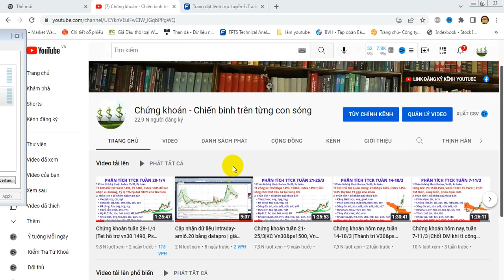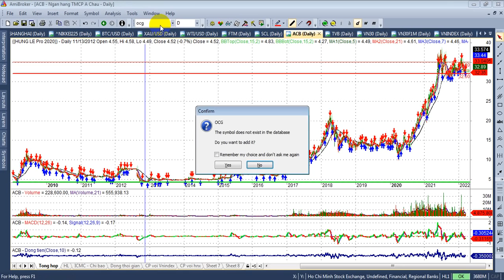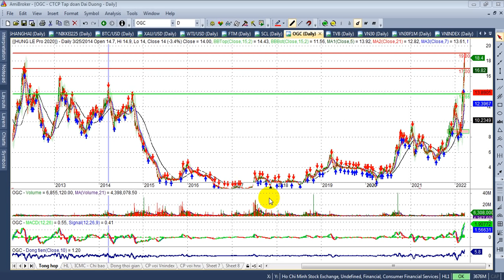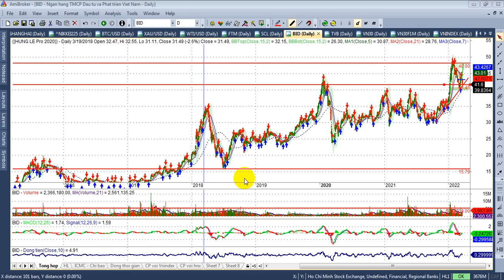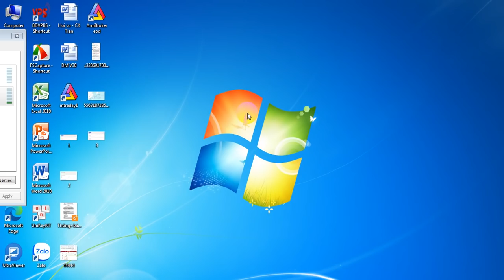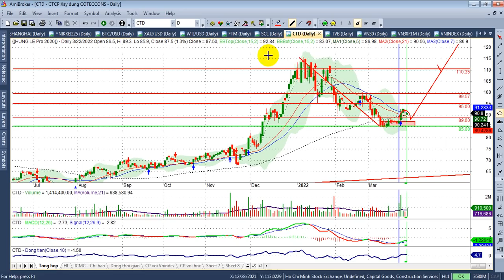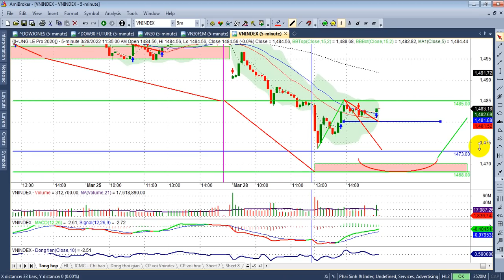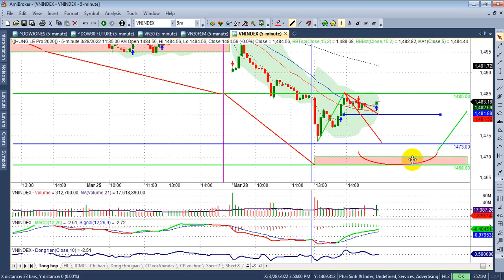TT chung tạo đáy Vn30&ps&index 1475? biên sâu1468- 1470| Hạn chế bán CP lúc này...| - BTN